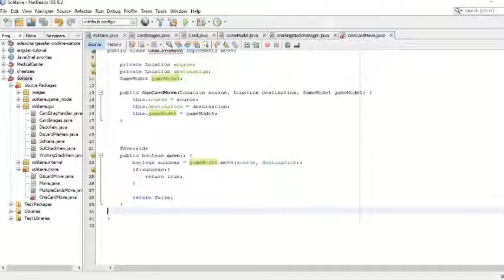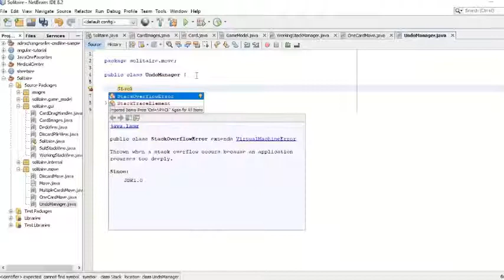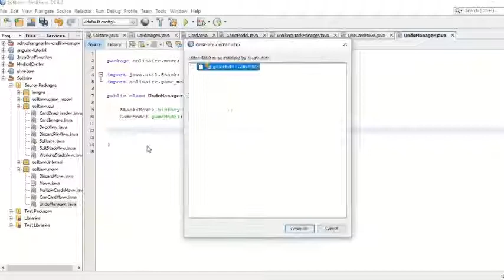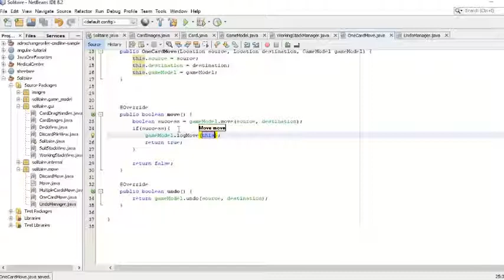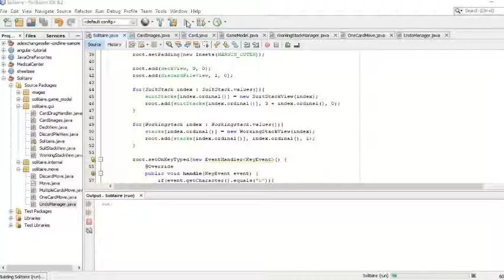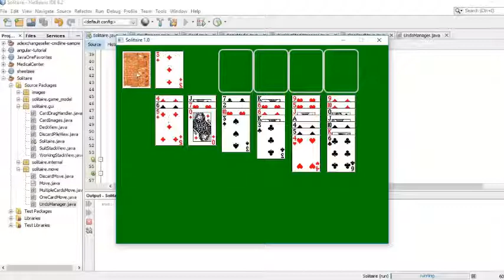Java Solitaire 24 Undo Move Part 1